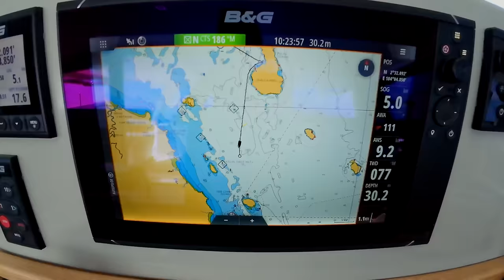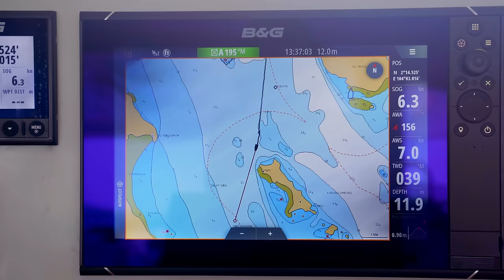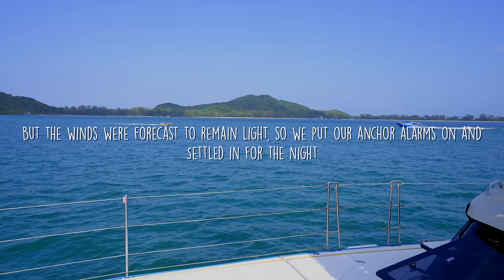We're Finally Feeling Confident with our New Catamaran!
We've had a very steep learning curve but we're finally starting to realise that perhaps sailing a catamaran really is so much easier than a monohull!

MUSIC
Artlist